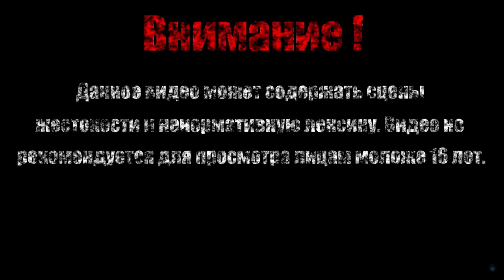СРЕДИ ГОР【Shadow Warrior】#20